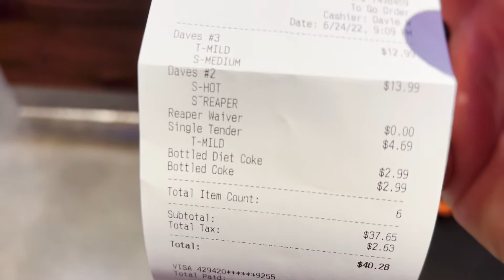CREW IN THE WILD | Dave's Hot Chicken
We check out Dave's Hot Chicken and try out the slider you need to sign a waiver for!!

Rep the channel with Tongues of Fire Crew Gear!

Video edited and produced by Chip (Christian) @ Crispyy Photos